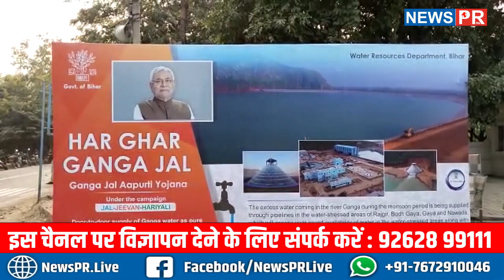CM Nitish के ड्रीम प्रोजेक्ट हाथीदह से पहुंचा राजगीर अब सभी पिएंगे गंगाजल के..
धन्यवाद
टीम NewsPR